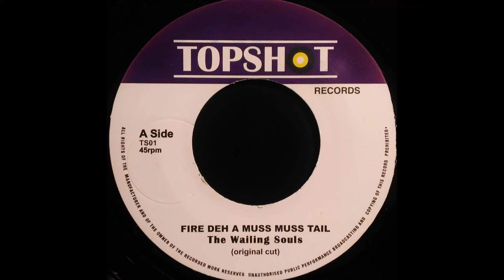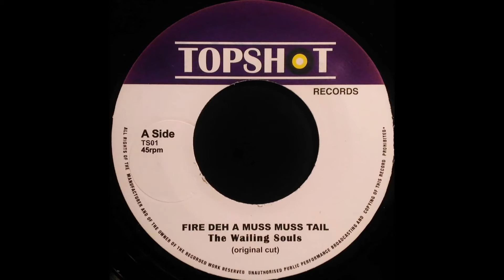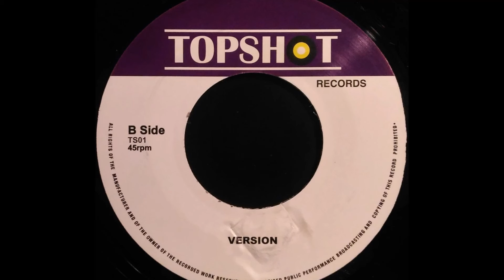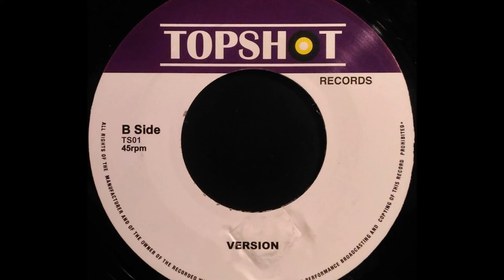WAILING SOULS - Fire Deh A Muss Muss Tail [1976]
TOPSHOT RECORDS 7'' (re)